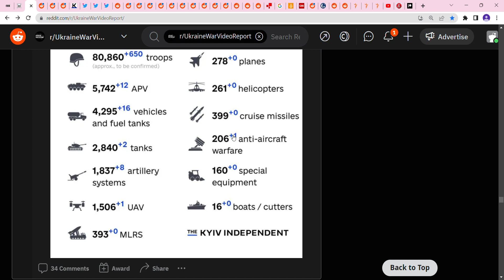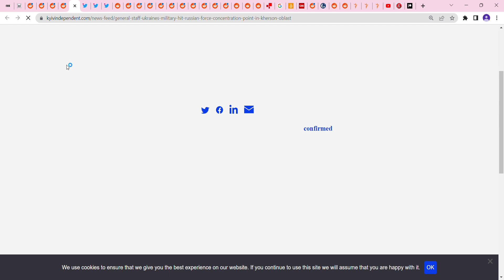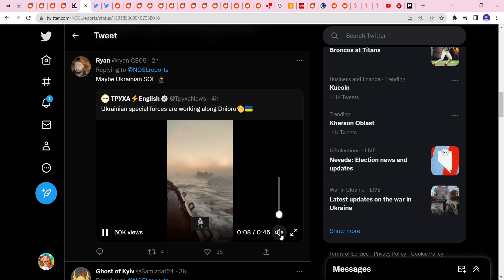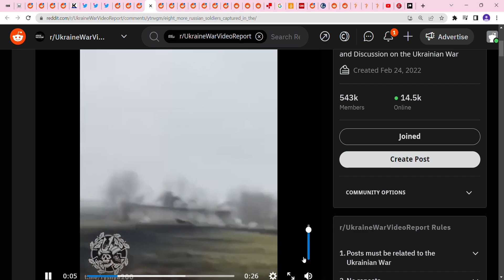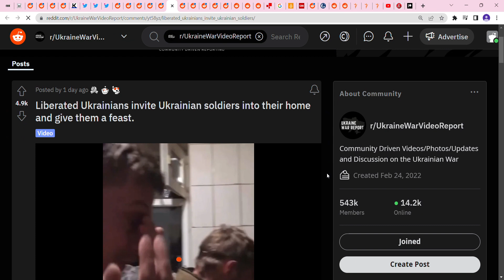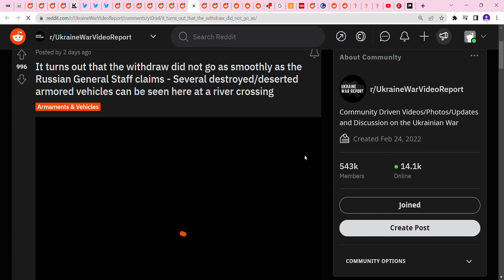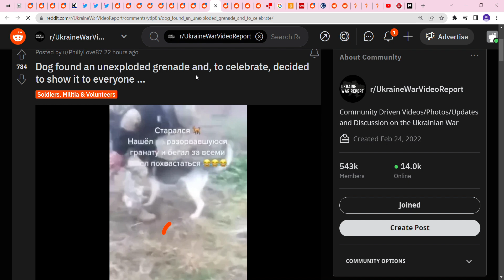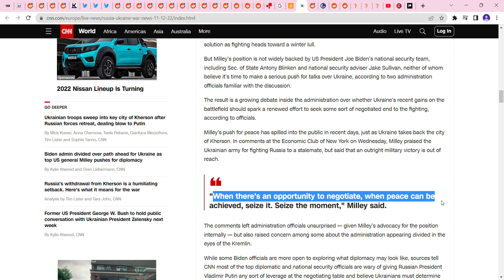Ukraine Russia War Day 263 Map, News, Events And Unconfirmed Report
Hello my friends, There are unconfirmed reports from Russian media outlet RoszMi that Ukrainian forces have taken control of the village of Herois’ke on the left bank of the Dniprovska Gulf near the Kinburn Spit.

Taking a look at the Ukraine Russia war map, Russia daily losses and some good news.